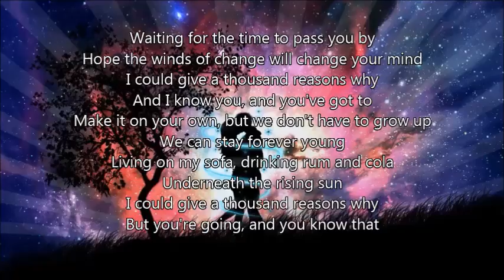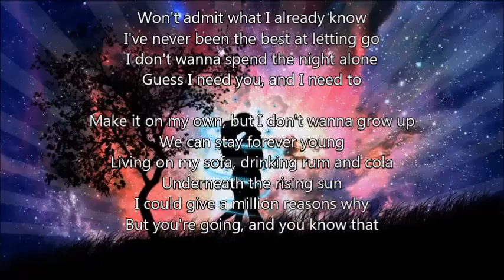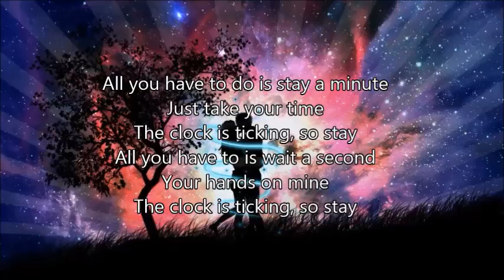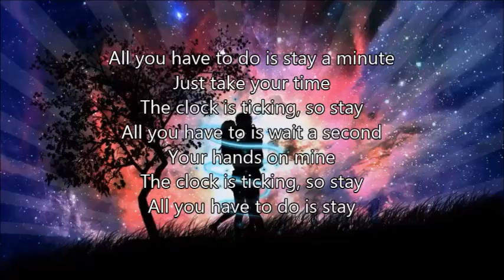Stay| Zedd, Alessia Cara| Nightcore| Lyrics